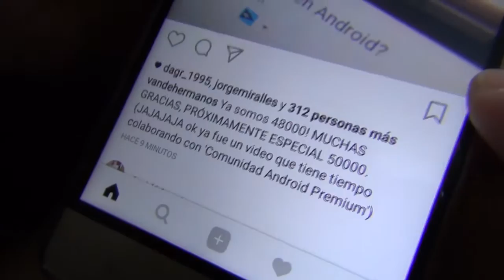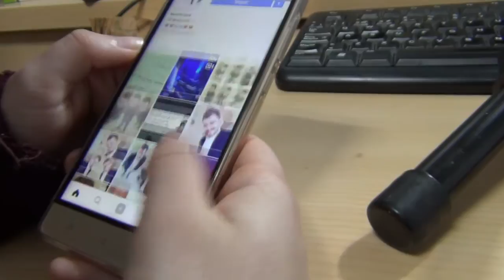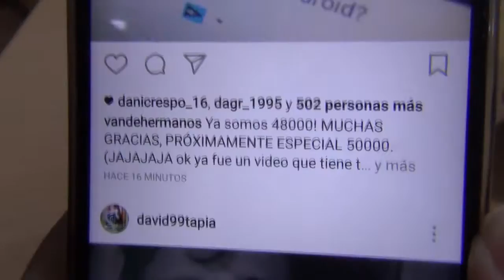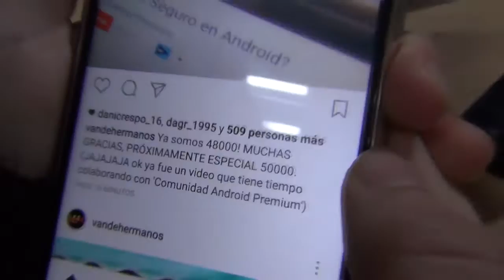CONSIGUIENDO MÁS ME GUSTAS EN INSTAGRAM QUE PAULA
Consiguiendo el doble de me gustas en instragam que Paula (500) en 15 minutos, maneras de conseguir seguidores y me gustas fácil que no sirve pa' na'
PD: Gracias por la sudadera Bosca